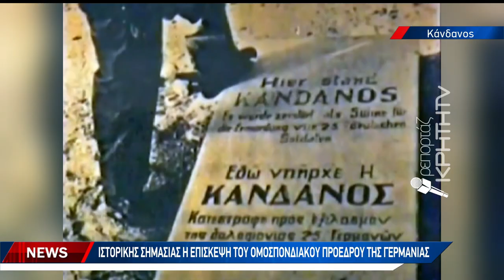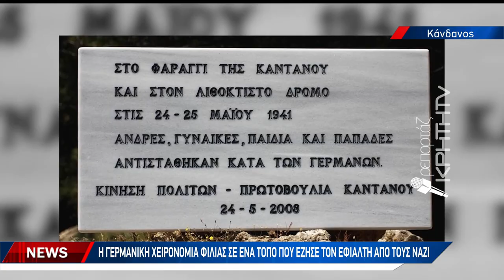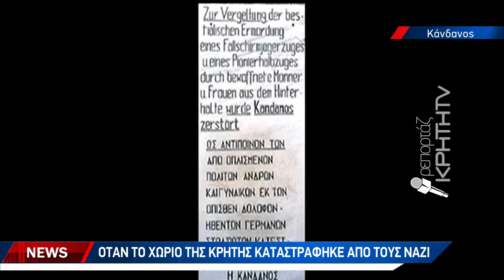Ιστορικής σημασίας η επίσκεψη του ομοσπονδιακού προέδρου της Γερμανίας